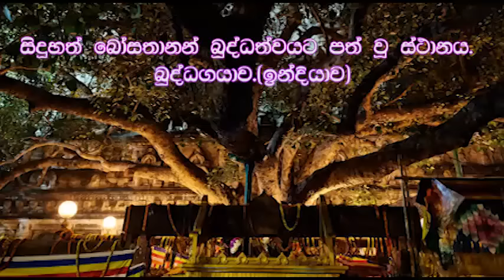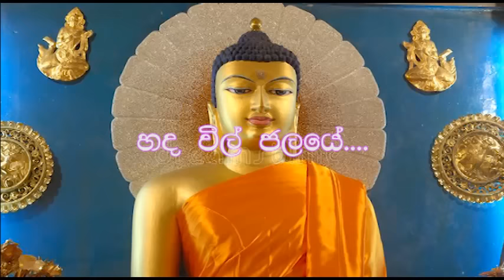Sanda Wathurak Se | T M Jayarathna | සඳ වතුරක් සේ | Karaoke (without voice ) # Pubudu Academy ......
Artist - T. M. Jayarathna.

Lyrics - Rabukkana Siddhartha.

Karaoke videos in my channel

cover songs

sanda wathurak se , sanda wathurak se lyrics , sanda wathurak se mp3 , sanda wathurak se karaoke , sanda wathurak se song lyrics , sanda wathurak se karaoke mp3 , bakthi geetha, bodhu bethi gee.

# sanda wathurak se # T.M.Jayarathne  # සඳ වතුරක් සේ